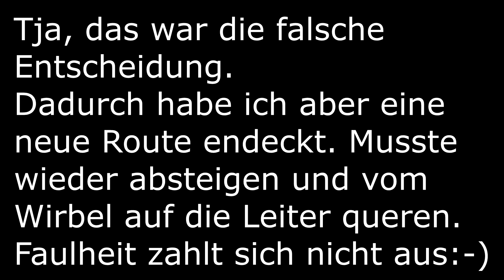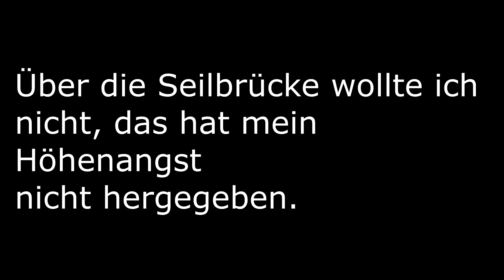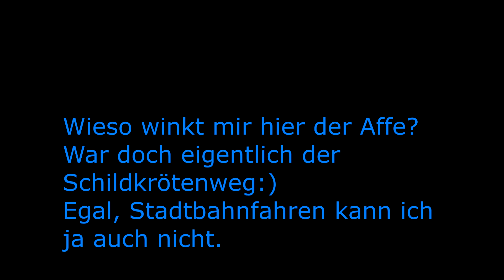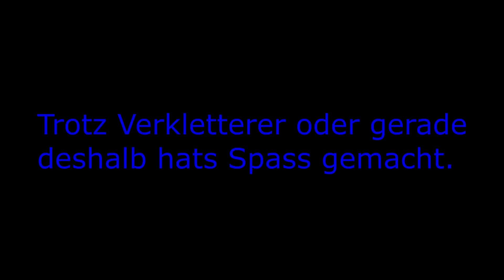Naturns Unterstell Knott Klettersteig Route 3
Anfänger und Familienklettersteig Knott Naturns (im Video verschrieben) Unterstell.
Südtirol
Route 3 Turtle oder doch Affe?

Zum Anfangen etwas schwer. Mit Kindern für den ersten Klettersteig unvorstellbar.

Hat Spass gemacht